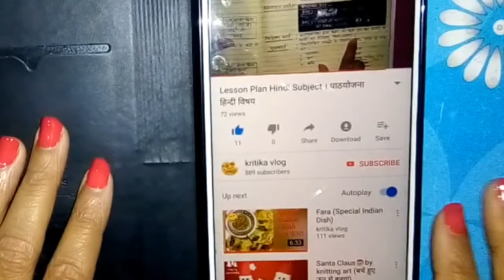Mahawar Design Specially For Sawan। इस तरह लगाए सावन महीने में महावर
alta/Mahawar design Watch how to apply beautiful Mahawar/Aalta Design